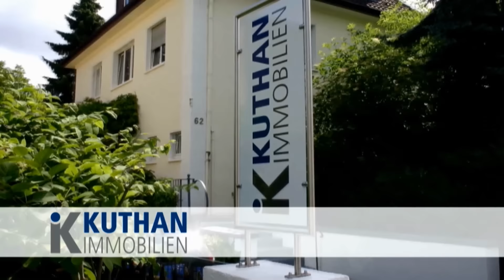Erdbeerfest "Bettina will leben" in Waldsee